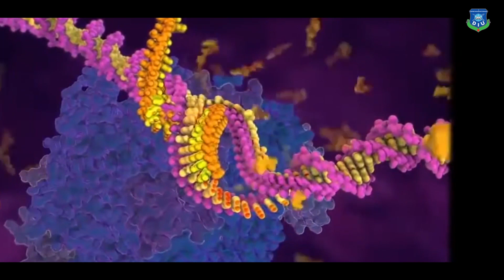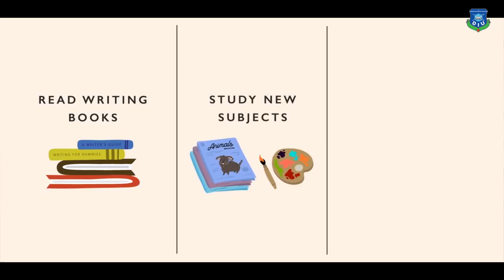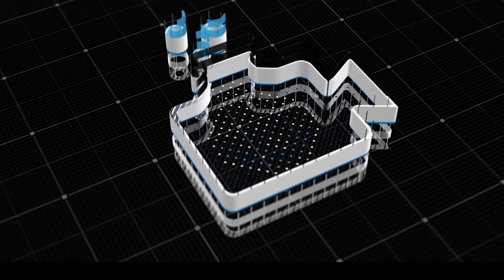Change the Education System : Dr Md Sabur Khan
ভালো ফলাফলের উপর সফলতা নির্ভর করে না
সফলতা নির্ভর করে Creativity এবং Innovation এর উপর
ড. মো: সবুর খান
চেয়ারম্যান

ড্যাফোডিল ইন্টারন্যাশনাল ইউনিভার্সিটি এবং ড্যাফোডিল ফ্যামেলি